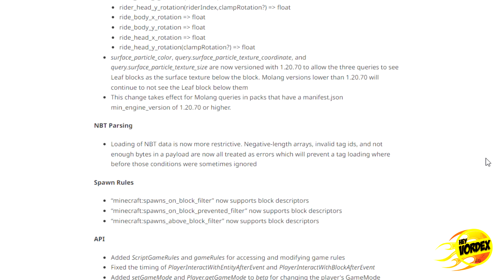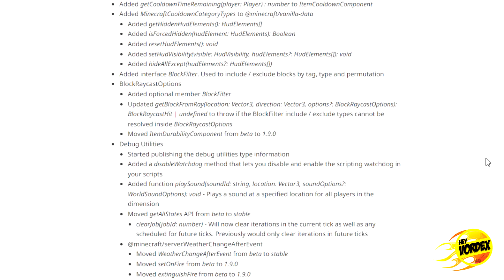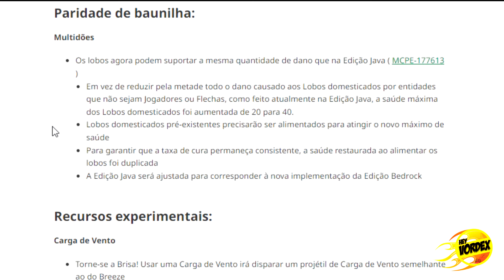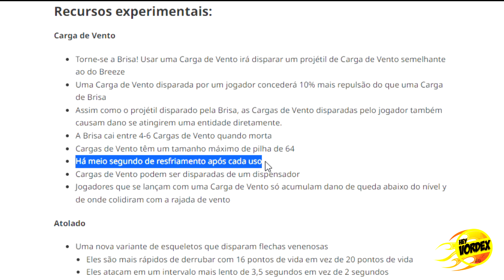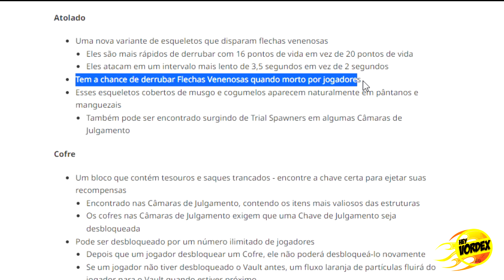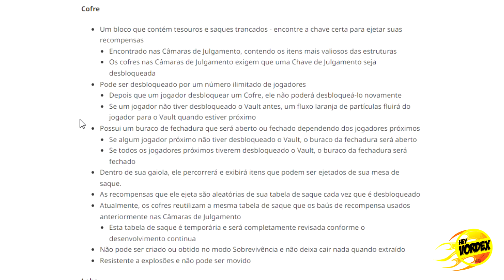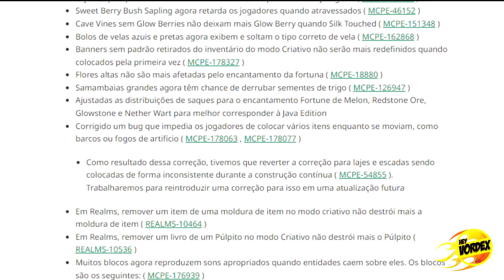SAIU! NOVA ATUALIZAÇÃO ESTÁVEL PARA A BEDROCK! MINECRAFT 1.21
Hey, pessoal!

Neste vídeo vocês vão conferir as principais novidades da atualização Minecraft - 1.20.70/71 (Bedrock)